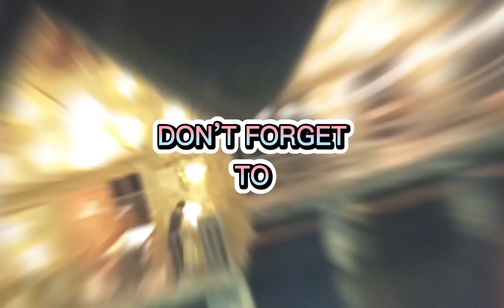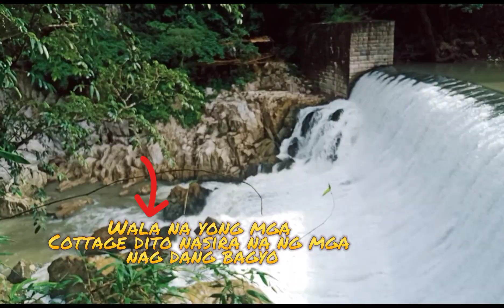Wawa Dam Montalban Rizal August 2021 A Short Adventure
Wawa Dam American Era 1909 ginawa para mag ka tubig ang Maynila galing ang tubig sa Seirra Madre Mountain Range dumadaloy from San Mateo to Manila,Pasig River.Ang Wawa Dam ay nasa pa anan ng Sierra Madre Mountain,mayroon tatlong bundok dito sakop ng Pamintinan Protected Landscape na dineclare ng DENR 1996.Ang tatlong bundok dito ay Pamintinan,Apo Ng Baroy, Binakayan.Paboritong akyatinng mga mountaineers or outdoor activities Lalo na pag summer.Ang Pamintinan Cave ay may habang 560 meters nag sibling kanlungan ni Andress Bonifacio at ng walking Katipuneros at dito unang isinigaw ang Kalayaan bago sa Balintawak.Makikita rin sa loob ng kweba ang sinulat ni Got Ndress Bonifacio ang Viva La Independencia Pilipinas sa may Bulwagan Ng kweba.Naging taguan din ng mga sundalo ng panahon ng ikalawang digmaan.Pamintinan Cave was declared 6 Historic Site by the National Historical Commission of the Philippines